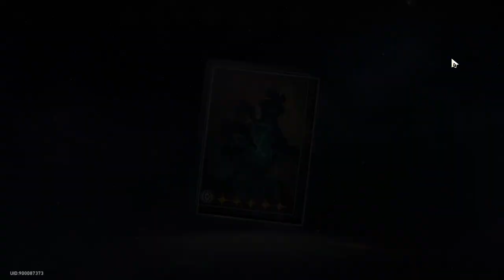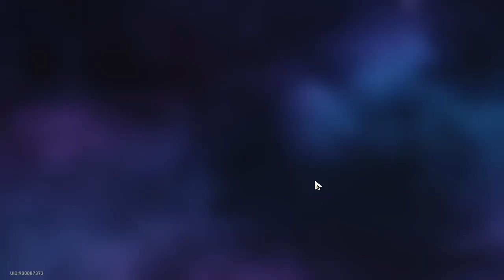Honkai: Star Rail 240413 0255 ssit 24-142 Daily Ghost of the Past